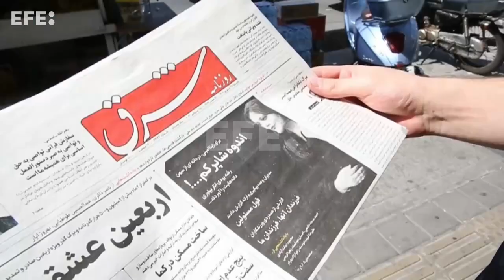Protestos no Irã após assassinato de mulher completam uma semana com 26 mortos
Teerã, 23 set (EFE).- (Imagens: Artemis Razmipour e vídeos virais) Os protestos por Mahsa Amini, que morreu depois de ser presa por não usar o véu corretamente, completaram uma semana com 26 mortes e restrições de acesso à internet que dificultam saber o que está acontecendo.